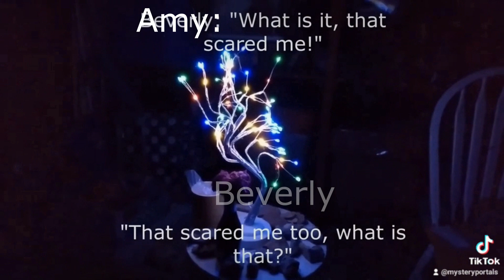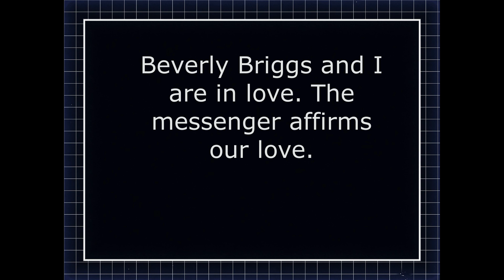A Message From Beyond at the Roaring Twenties Haunted Prohibition Era Speakeasy